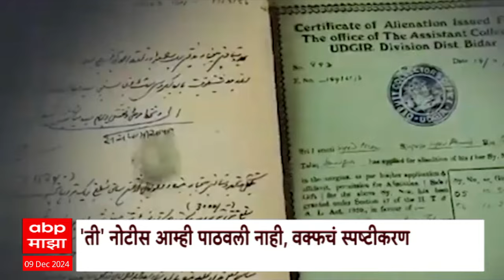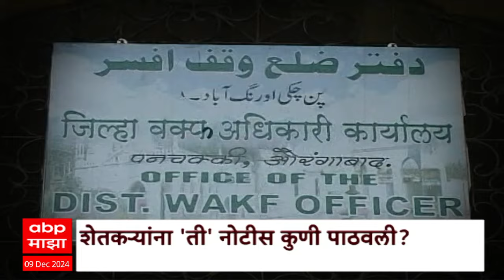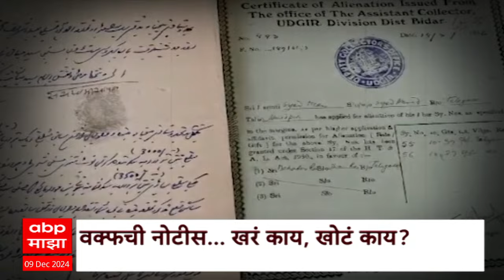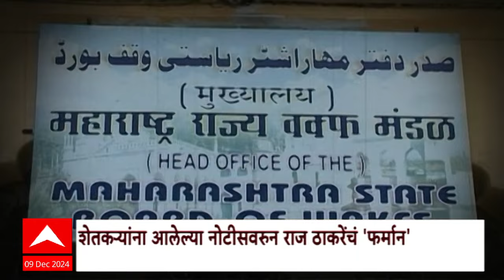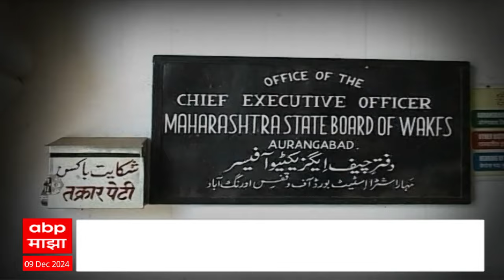Special Report Latur Waqf Board : शेतकऱ्यांना नोटीस पाठवली नाही, वक्फ बोर्डचं स्पष्टीकरण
ABP Majha LIVE | CM Devendra Fadnavis | Eknath Shinde |  Maharashtra Assembly Special  Session | Marathi News 24*7

महानिकालानंतर आता मुख्यमंत्रीपदाचे सर्व अपडेट्स पाहात राहा एबीपी माझावर लाईव्ह